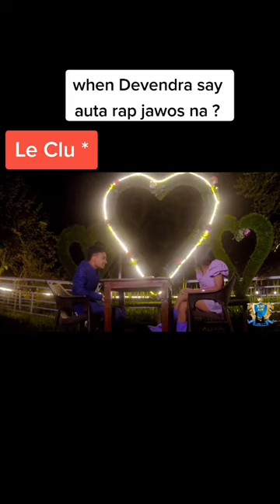chok tira चोक तिर म 🤣 Clu devendra comedy fun funny world